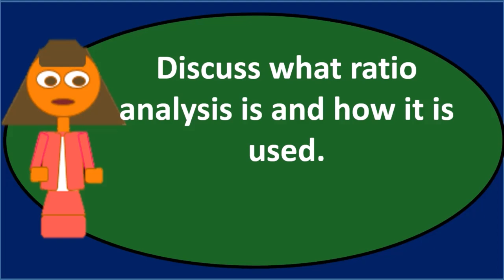Pregunta de debate 6: Análisis de estados financieros + Contabilidad Gerencial